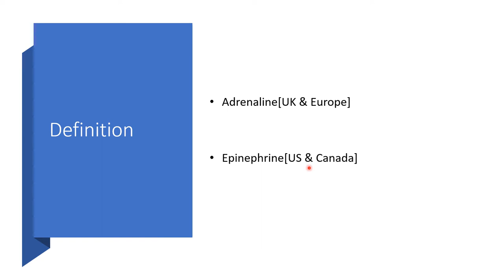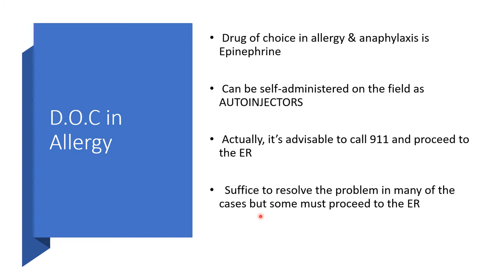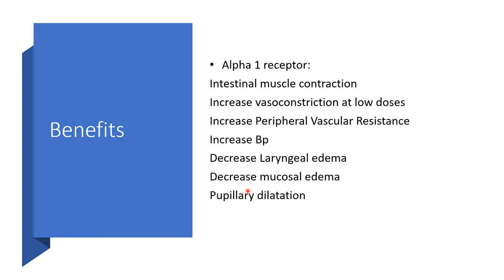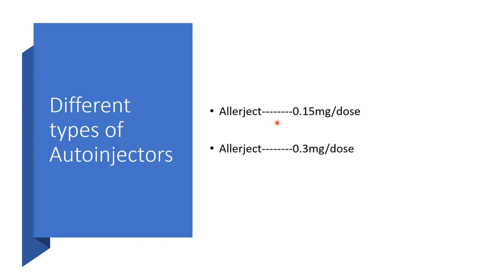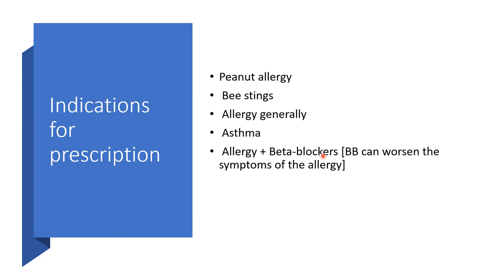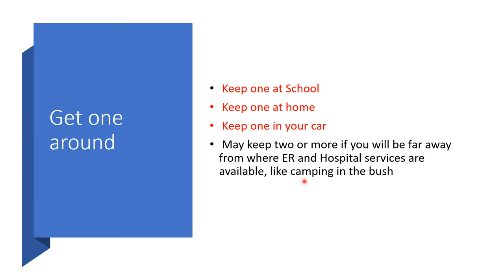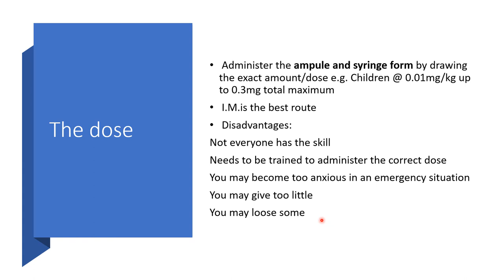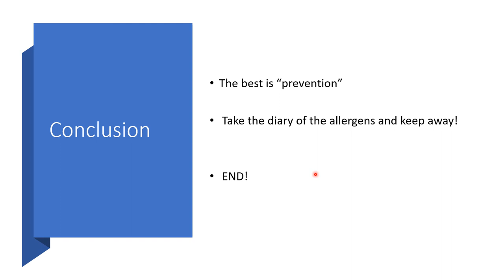EpiPen [Auto injector with Epinephrine]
EpiPen and other autoinjectors:
It is a   Medical Device
An Auto-injector with Epinephrine/Adrenaline

Adrenaline[UK & Europe]
 Epinephrine[US & Canada]

Definition:
 Epinephrine is a sympathomimetic agent with multiple actions.
 It is a Neurotransmitter and a Hormone
 Capable of reversing the signs and symptoms of anaphylaxis
 Either mast cell mediated or histaminergic angioedema/ allergic reactions

Different ways to deliver Epinephrine or adrenaline are:
Autoinjector brands
Generic autoinjectors
Prefilled & sealed syringes with epinephrine
Ampules of Epinephrine plus syringes

Many more useful pieces of info here. Enjoy listening!